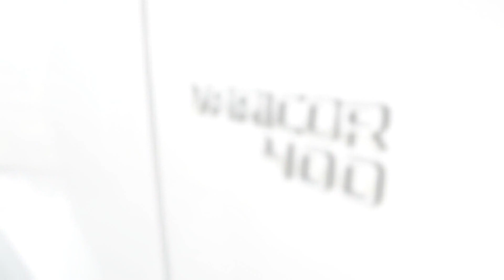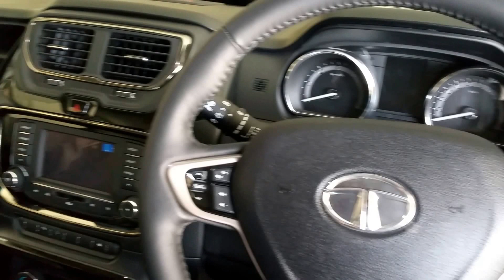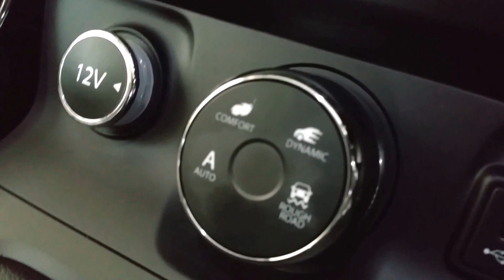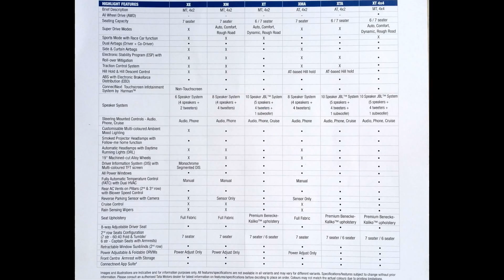Tata Hexa XT 4x4 | Silver | Walkaround | Quick Look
The Hexa, first premium product of the reborn Tata! Our expectations from the tata exceeds with the Tiago; and here we have full size mighty premium SUV - Hexa. Lets check out how Hexa really is in this Video.